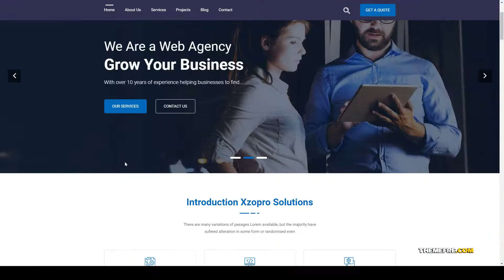Kawai - Finance And Business WordPress Theme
Framework Underscores

 Columns 4+

 Layout Responsive

 Tags accountant, accounting, agency, business, business consultancy, company, consultant, consulting, corporate, finance, financial, insurance, market, professional, tax